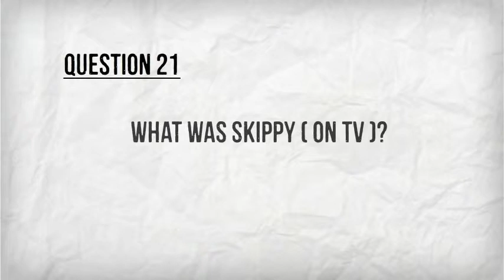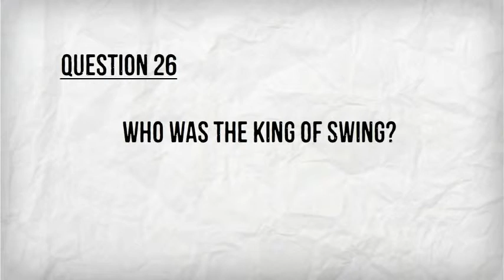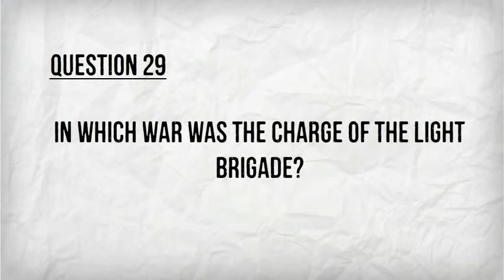General Knowledge Questions - Part 3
Have fun answering trivia questions and test your general knowledge with a selection of quizzes.

Please PM me your General Knowledge Questions.